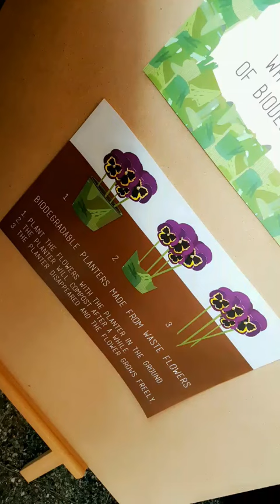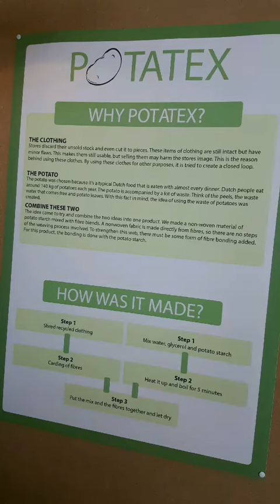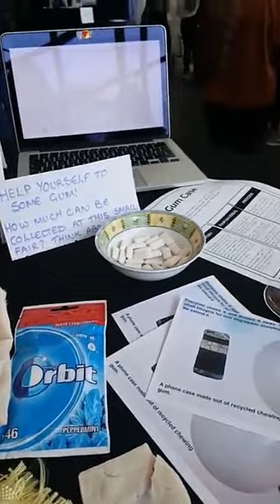Textile Innovation Fair 👻 Snapchat Story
Tijdens de Textile Innovation Fair (bij Saxion in Enschede) lieten tweedejaars Fashion and Textile Technologies studenten hun nieuwe, innovatieve producten en materialen zien.
Volg Saxion via Snapchat: SaxionNL 👻